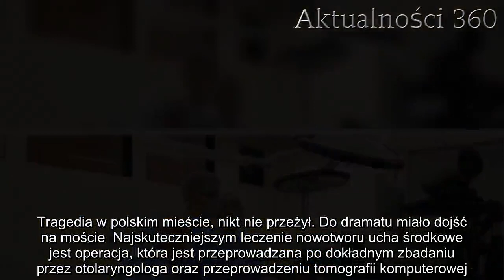Lekarze ostrzegają przed bardzo rzadkim nowotworem. Najczęściej wykrywa się go za późno, trzeba uważ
Nowotwór pojawia się zazwyczaj niespodziewanie, gdy jest szybko zdiagnozowany, jest szansa na wyleczenie. Lekarze przestrzegają przed rzadkim rakiem, który atakuje znienacka. Trzeba zwracać uwagę na charakterystyczne objawy.   Nowotwór jest obecnie najczęstszym powodem śmierci w społeczeństwo. Po cichu rozwija się w organizmie i sieje tam spustoszenie. Dlatego bardzo ważna jest profilaktyka prozdrowotna. Należy dbać o siebie, żeby uniknąć śmiertelnej choroby. Czasem jednak niestety nie pomaga nawet odpowiedni tryb życia, więc trzeba zwracać szczególną uwagę na niepokojące objawy.    Nowotwór może zaatakować każdego  Jednym z mało popularnych nowotworów jest rak ucha środkowego. Jest to rzadka choroba. Częstotliwość jego występowania jest niska, a nowotwór ten zazwyczaj dotyczy osób w podeszłym wieku. Dzieli się go na dwie odmiany: łagodną i złośliwą. Przyczyną choroby mogą być komórki, z których składa się ucho oraz pochodzące z nosa czy oczu.   Wspomniany rak jest najczęściej konsekwencją przerzutów, rzadko rozwija się sam. Na łagodną odmianę tego schorzenia zapadają przede wszystkich osoby po 40. roku życia, natomiast złośliwa zbiera tragiczne żniwo wśród osób starszych (najczęściej u 70-latków i starszych).      Objawy i leczenie nowotworu ucha środkowego     Objawy tego raka są bardzo podobne do stanu zapalnego ucha. Mają jednak charakter przewlekły oraz nie przemijają po zastosowaniu odpowiedniego leczenia przy infekcjach tej części ciała, lecz wielu osób to zaniedbuje. Do najważniejszych objawów, których nie można przegapić, należą:  kłujący ból ucha, trwający długi czas wyciek ropy lub krwistej wydzieliny zaburzenia równowagi oraz zawroty głowy zaburzenia słuchu, szumy uszne oraz niedosłuch   Dzisiaj grzeje: 1. Żona znalazła ukryty zeszyt męża. Przeczytała, co w nim napisał i zmroziło jej krew w żyłach2. Tragedia w polskim mieście, nikt nie przeżył. Do dramatu miało dojść na moście  Najskuteczniejszym leczenie nowotworu ucha środkowe jest operacja, która jest przeprowadzana po dokładnym zbadaniu przez otolaryngologa oraz przeprowadzeniu tomografii komputerowej. Kolejny krok podejmowany podczas leczenia to chemioterapia lub radioterapia, jeśli stan pacjenta na nie pozwala. W przypadku osób starszych mocno inwazyjne metody leczenia nie mogą być stosowane.  Najlepsze newsy dnia:     Źródło: wprost   Następny artykuł  Nie przegap żadnych najciekawszych artykułów! Kliknij obserwuj pikio.pl na:  Google News